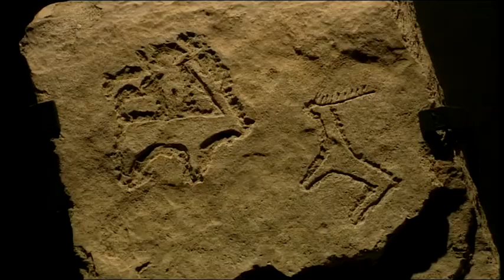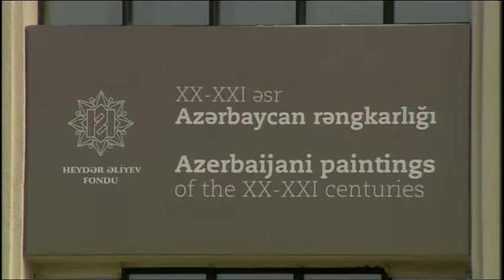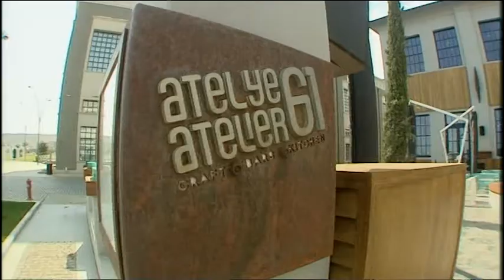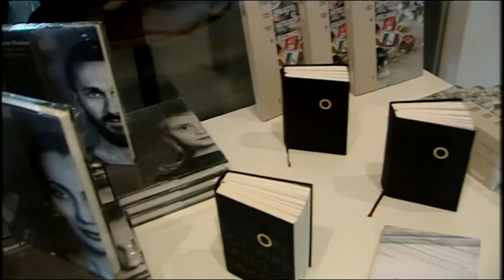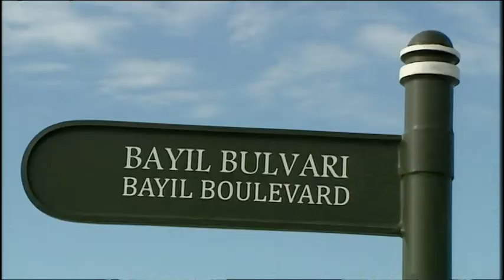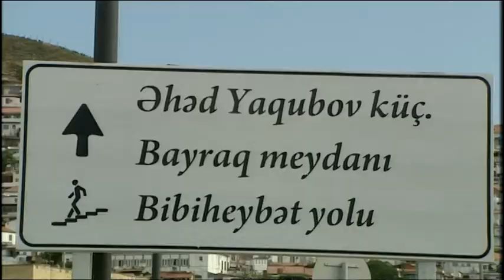Dövlət Bayrağı Meydanı ərazisində Heydər Əliyev Fondunun layihəsi olan Daş salnamə muzeyinin açılışı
İyunun 8-də Dövlət Bayrağı Meydanı ərazisində Heydər Əliyev Fondunun layihəsi olan Daş salnamə muzeyinin açılışı olub.

Azərbaycan Respublikasının Prezidenti İlham Əliyev, xanımı, Heydər Əliyev Fondunun prezidenti Mehriban Əliyeva və Fondun vitse-prezidenti Leyla Əliyeva muzeylə tanış olublar.

1921-ci ildə inşa olunmuş və vaxtilə neft mədənlərinin enerji təminatı üçün nəzərdə tutulmuş elektrik stansiyasının binası bərpa işlərindən sonra muzey kimi fəaliyyət göstərəcək.

“Daş salnamə” sərgisinin ekspozisiyası daş plastikanın bir çox növlərini əhatə edir. Azərbaycanın daş plastikası tarixinə həsr edilmiş “Daş salnamə” ekspozisiyasına “Qobustan” və “Qala” qoruqlarından gətirilmiş eksponatlarla yanaşı, heykəltəraş Hüseyn Haqverdinin əsərləri də daxildir. Heykəltəraş bu sərgidə “Arteriya” adlandırdığı səpkidə bir tarixi təqdim edir. Azərbaycanın müxtəlif guşələrində aşkar edilmiş çoxlu sayda daş plastikasının nümunələri ilə yanaşı, qədim eksponatların əhəmiyyətli hissəsini funksional məna daşıyan və heç bir bəzəyi olmayan müxtəlif məişət əşyaları təşkil edir.

Epiqrafik abidələr də tarixin öyrənilməsində ən qiymətli mənbədir. Yazılı mənbələrdə nadir hallarda yer alan məlumatlar daşlar üzərindəki yazılarda saxlanılır. Ekspozisiyada müxtəlif məzmunlu epiqrafik yazılar qorunub saxlanılır, xatirə plastikasının qiymətli eksponatları təqdim edilir. Bütövlükdə, sənduqələr və başdaşılarında orta əsr dövrünün müxtəlif ictimai-siyasi, sosial, mədəni, ideoloji hadisələri haqqında orijinal informasiya verilir.

Muzeyi ziyarət edən qonaqlar sərgidə təqdim edilən eksponatlar vasitəsilə Azərbaycanda daş plastika ənənələrinin tarixi inkişaf və təkamül mərhələlərini əyani şəkildə izləyə biləcəklər.